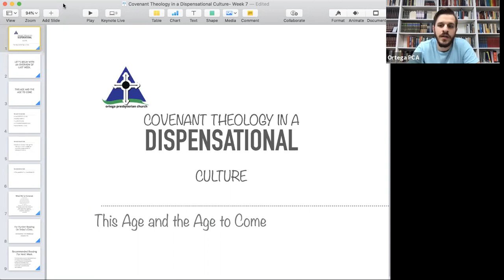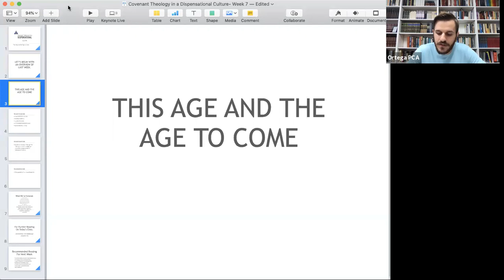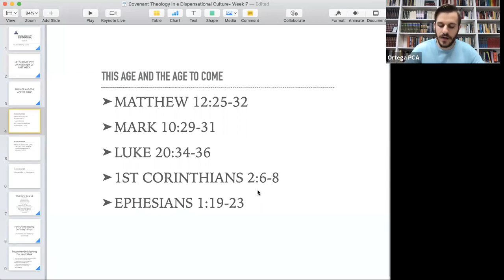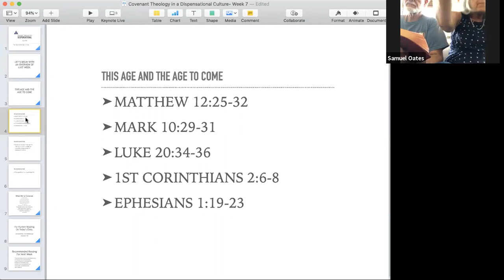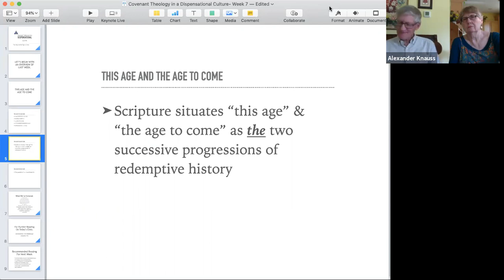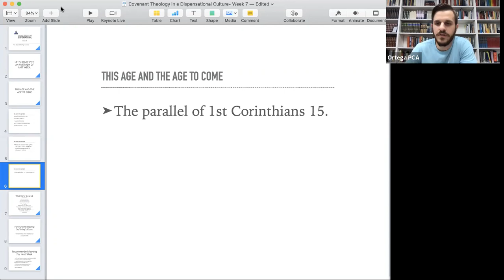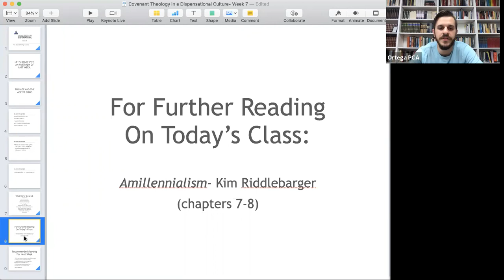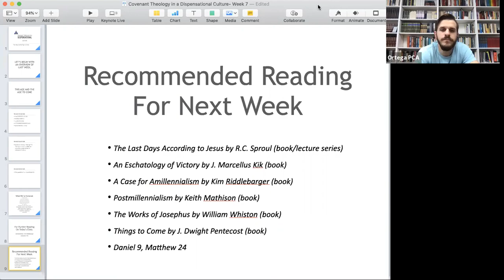This Age and the Age to Come- Covenant Theology in a Dispensational Culture Session 7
This is a recording of the seventh session in our Sunday School Class entitled, "Covenant Theology in a Dispensational Culture" taught by Kevin Morris